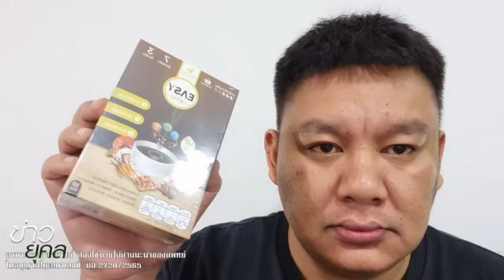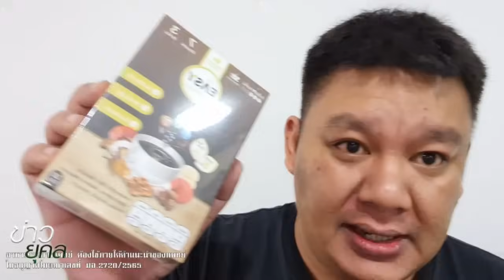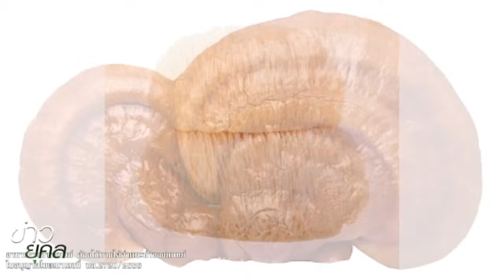ยุคล ลูกแม่ค้า ร้องลั่น เงินหมื่นดิจิทัล ถอนเงินสด ได้บ้างไม่ได้บ้าง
ยุคล ลูกแม่ค้า ร้องลั่น
เงินหมื่นดิจิทัล

ถอนเงินสด ได้บ้างไม่ได้บ้าง